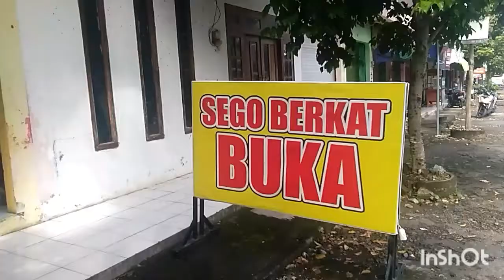MUKBANG!!!! MENU DESO BERSAMA TEMAN KERJA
JAgan lupa makan